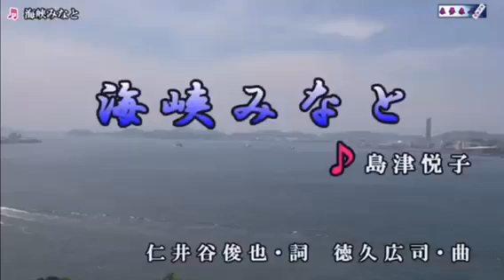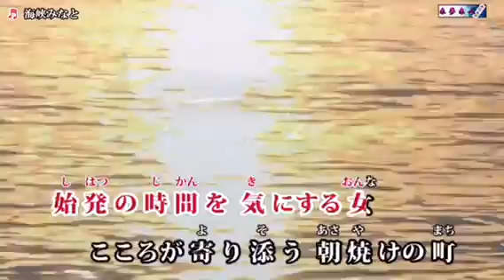海峡みなと / 島津悦子 2018年1月1日発売 by Mie_Y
カラオケ動画は来夢来人さんからお借りしています